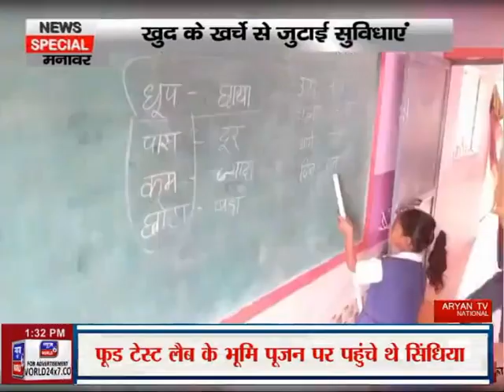News World - News Special - एक शिक्षक ऐसा भी, एंकर स्मिता चौहान के साथ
News World